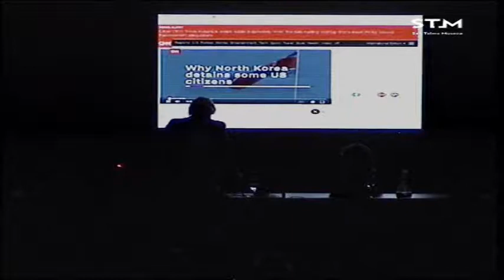Sur, los centros de detención en Libia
Mahai-ingurua 2017ko ekainaren 13an izan zen San Telmo Museoan “Europaren mugak” zikloaren barnean. Hizlariak Ricard Garcia Vilanova eta Laura J. Varo izan ziren.